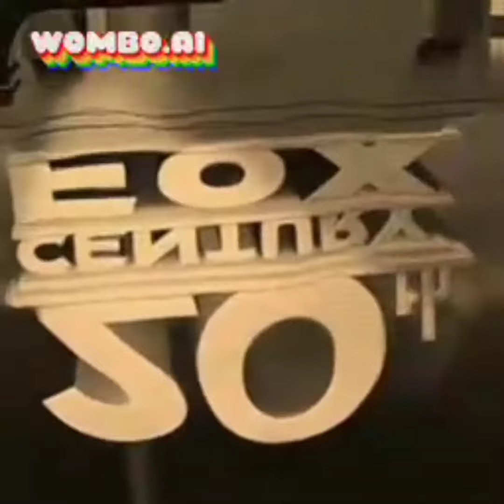All Preview 2 Crazy Effects 21 Deepfakes